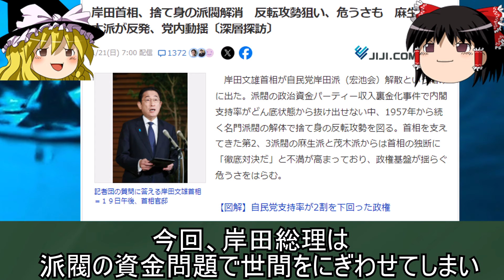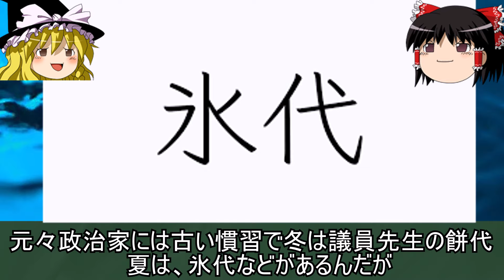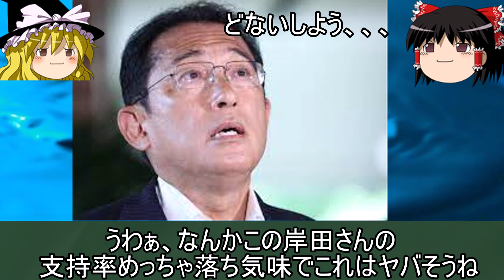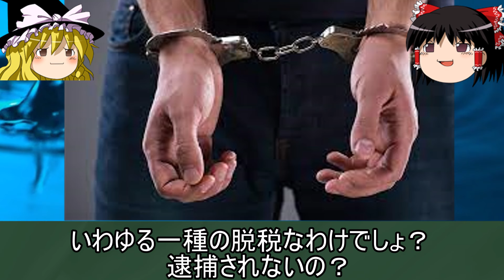ゆっくり解説：自民党の派閥解散？！麻生ブチ切れ。。。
おはようございます　編集してたら　寒すぎてメダカの水が凍ってました
みなさんも　お体にお気お付けください、、、、最近寒すぎんか、、、？！